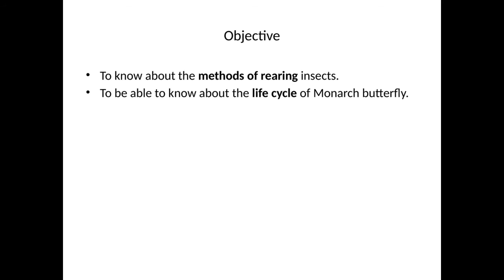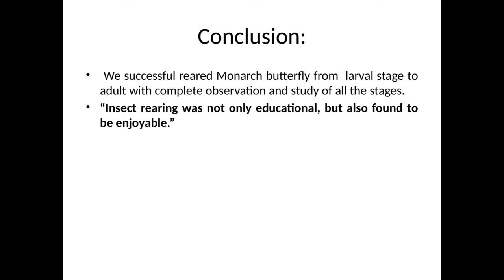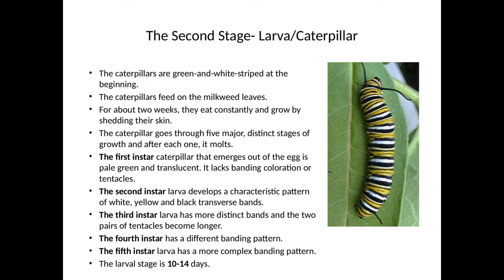A presentation of rearing of Monarch Butterfly and study of its life-cycle.